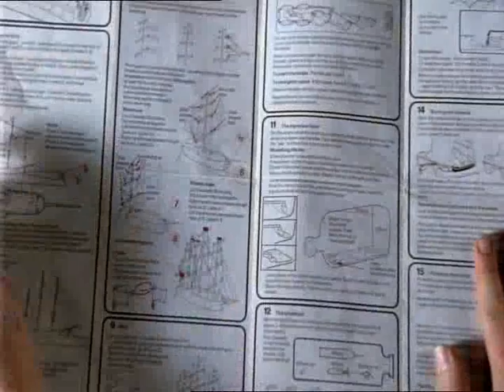Shipwreck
The video for Hot Club De Paris' Single 'Shipwreck'